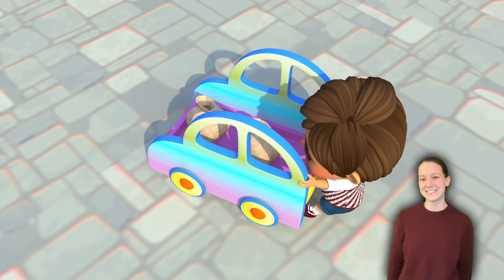Farm Songs with Old MacDonald 🐮🦝 -Baby songs - Nursery Rhymes & Kids Songs - Banana Babytoon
🎵 List Of Fav Music:
00:00 Intro
00:10 Old MacDonald Had a Farm
2:36 teacher Song
5:042 Birthday Song
7:31 Incy Wincy Spider
9:58 Open a Book
11:05 Bingo
15:22 Baby shark
🎵 Lyrics:

E-I-E-I-O
and on his farm he had some cows
E-I-E-I-O
E-I-E-I-O

E-I-E-I-O
and on his farm he had some pigs
E-I-E-I-O
with an oink oink
and an oink oink there
here a oink
there a oink
E-I-E-I-O

E-I-E-I-O
and on his farm he had some dogs
E-I-E-I-O.
with a bow-wow here
and a bow-wow there
here a bow
there a bow
everywhere a bow-wow,
Old McDonald had a farm
E-I-E-I-O

E-I-E-I-O
and on his farm he had some ducks
E-I-E-I-O
E-I-E-I-O

E-I-E-I-O
And on his farm he had some sheep
E-I-E-I-O
here a baa
there a baa
E-I-E-I-O
E-I-E-I-O
E-I-E-I-O

Hi kids! 💖 Watch a funny cartoon with us! 😻😻

Old MacDonald 🚜: On the farm, Old MacDonald and his animals sang their songs. Each verse introduced a new creature, a lively chorus that celebrated the vibrant life of the countryside. "Old MacDonald" was a melody of rural charm and the chorus of the animal kingdom 🎵.

 • Babytoon Sign Language (Single)

 • Banana Babytoon Sign Language - shorts

 • Babytoon Sign Language

 • Nursery Rhymes & Funny Cartoon Shows ...

🎵 Enjoy other Banana Babytoon Sign Language nursery rhymes:
Bingo Song | Nursery Rhymes | Kids Songs | Babytoon Sign Language

 • Bingo Song | Nursery Rhymes | Kids So...
Baby Shark | Nursery Rhymes | Kids Songs | Babytoon Sign Language

 • Baby Shark | Nursery Rhymes | Kids So...
Wash Your Hands | Nursery Rhymes | Kids Songs | Babytoon Sign Language

 • Wash Your Hands | Nursery Rhymes | Ki...
New Baby Shark Song |Five Little Sharks |Nursery Rhymes & Kids Songs byBanana Babytoon Sign Language

 • New Baby Shark Song |Five Little Shar...

About Banana Babytoon Sign Language

Banana Babytoon Sign Language -  is the place where children find all their favorite nursery rhymes and songs with lyrics. Johny, Johny, Yes Papa, The Wheels On The Bus, Peek-a Boo and hundreds of beautiful educational songs are entertaining kids around the world.  The best English learning lessons for kids are now the Musical Adventures of Johny & Friends. They sing, dance and learn while having a lot of fun. Children are learning to count, to recognize colors, to spell the Alphabet. Rhyming is the new flavour of learning!